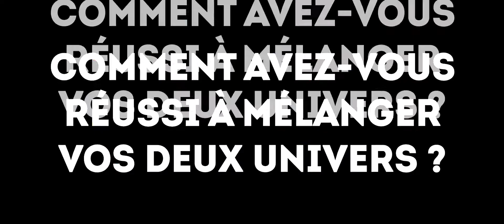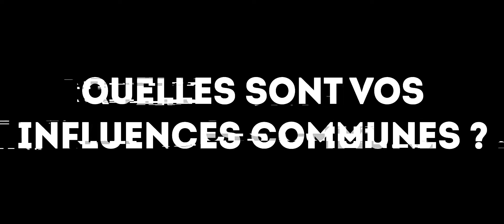Interview Al'tarba x Senbeï - NFCA MEDIA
Partez à la rencontre d’Al'Tarba et Senbeï, deux artistes incontournables de la scène hip-hop electro.
Ils nous racontent leur rencontre, leur projet commun, entre inspirations et concerts déchaînés.
Belle rencontre !
Interview réalisée par nos reporters NFCA MEDIA